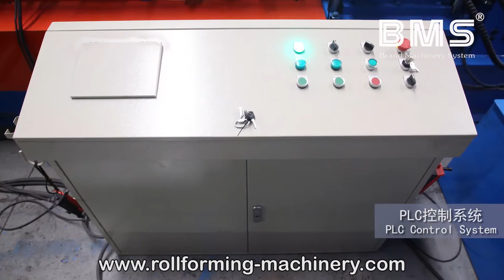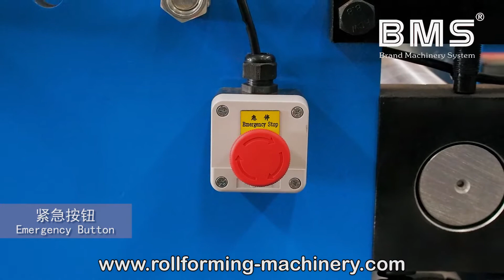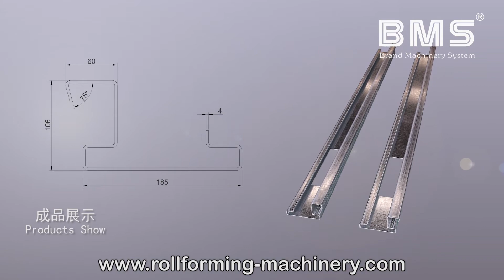YX106-185 Top Beam Roll Forming Machine For Container Room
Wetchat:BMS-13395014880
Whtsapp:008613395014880